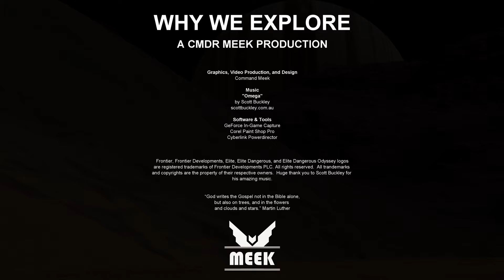Why We Explore - Elite Dangerous [4K] - This Marvelous Creation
o7 Commanders and anyone else who may have stumbled across this video!
I've been wanting to do a video like this one for several months.  Elite Dangerous Odyssey can be a beautiful game.  Not all ED players enjoy combat.  Some of us build ships that are made solely for exploration.

Please enjoy some of my favorite places in the Elite Dangerous galaxy.  The galaxy is vast and is only a speck in our unimaginably huge universe. We can sometimes feel very small when we look at the stars.  Just remember how important you are, that you are loved, you have purpose, and you matter.

More videos on my exploration ship builds, ED news, and more are coming.

Now, the rest of the story ...

Some clips, sounds, and music have been recorded in-game with Elite Dangerous Odyssey, all of which is the property of Frontier Developments.

The title image background Photo by Greg Rakozy on Unsplash.com.

The Music, Omega, was composed by Scott Buckley.  Thank you Mr. Buckley for sharing your beautiful music.

Thank you to my family who I love more than anything.

And thanks be to God for His marvelous creation.